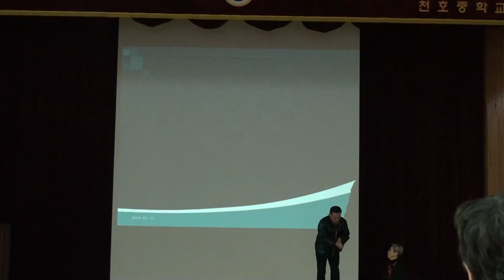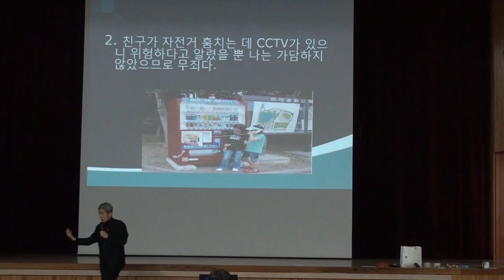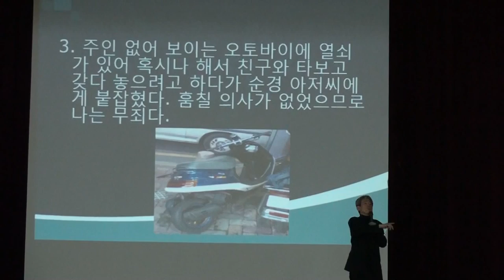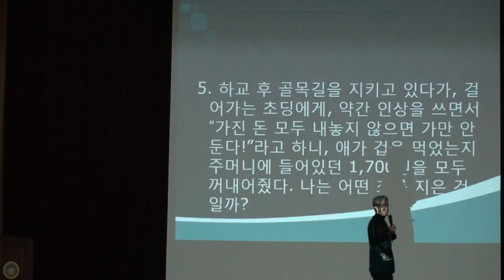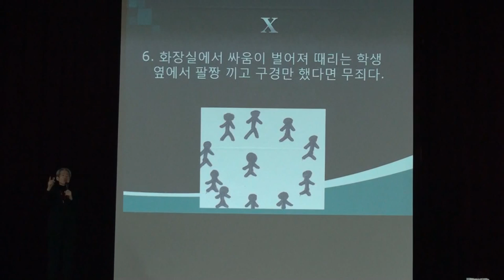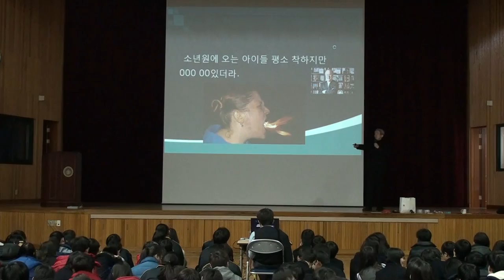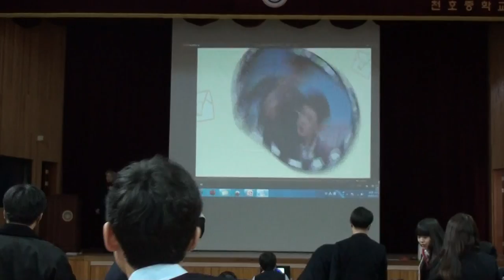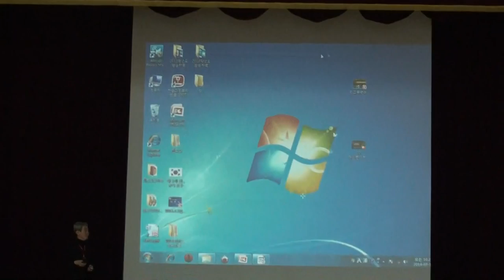서울 천호중학교 2014년 학교폭력예방교육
강의원고 ppt